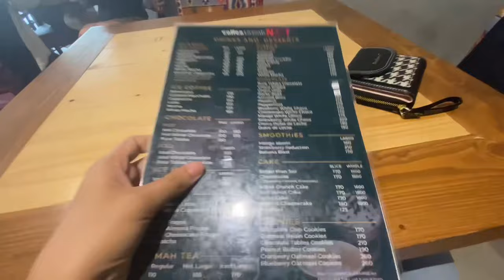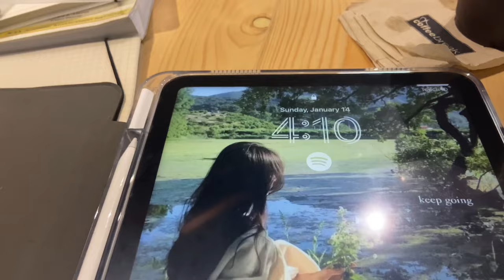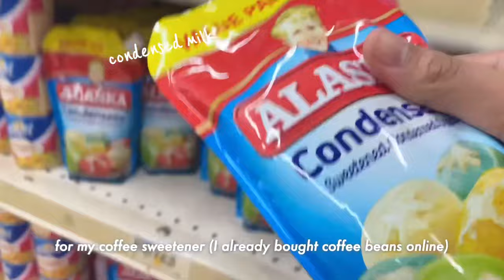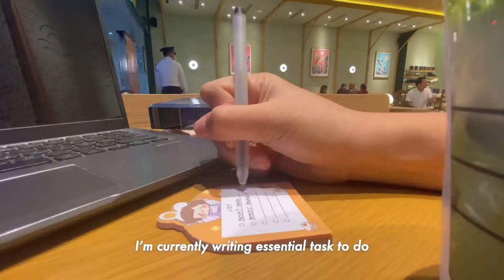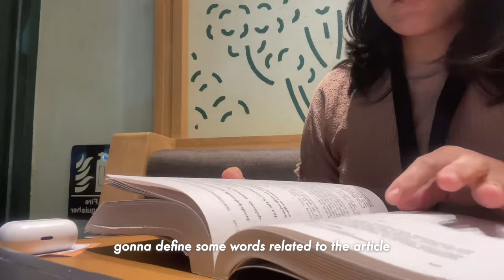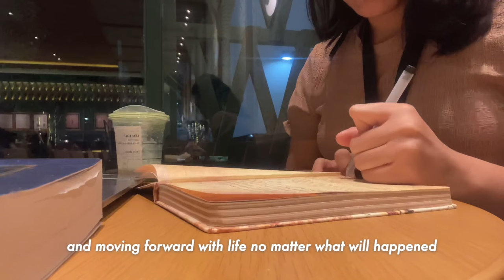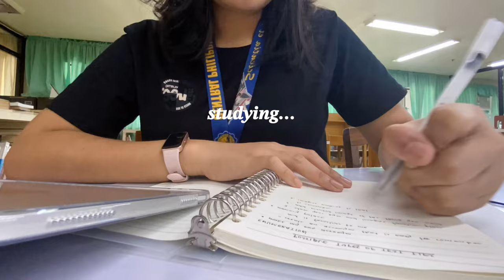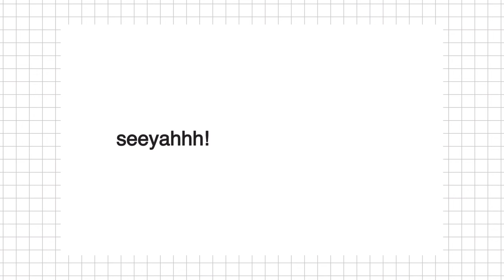STUDY VLOG: a new semester! 📚 productive study routine, studying at cafe, uni life vlog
[ uni vlog: productive study vlog ]

🌷 faqs:
nickname: len/ren
cam: iphone 11
editor: vllo, phonto
notetaking: ipad 10th

💌 hidden inbox, read me!
↳ hi, happy to see you here! I’m finally getting back on track as 2nd semester has begun! Here are some of my preparations and study routine at the uni.

- 1 Corinthians 16 : 14

2/8
currently a first year pol sci and public ad student!

next study vlog: Jan 28